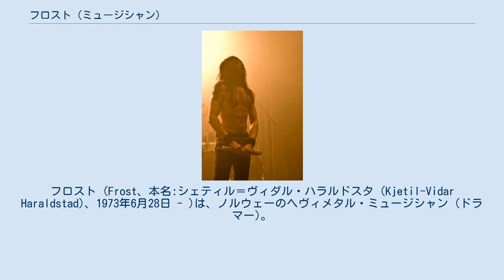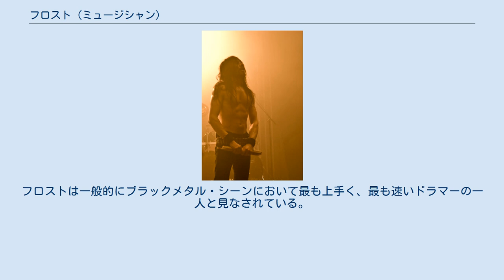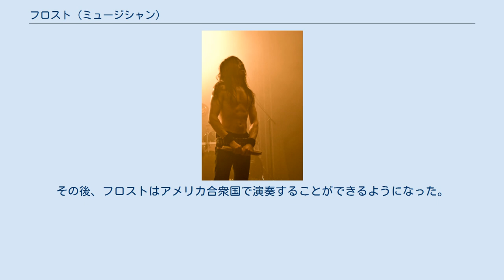フロスト (ミュージシャン)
ノルウェーのヘヴィメタル・ミュージシャン
フロスト (Frost、本名:シェティル＝ヴィダル・ハラルドスタ (Kjetil-Vidar Haraldstad)、1973年6月28日 - )は、ノルウェーのヘヴィメタル・ミュージシャン (ドラマー)。
ブラックメタルの分野で活動している。
 リレハンメルの北、約20kmに位置する町、Øyerの出身。
サテリコン、1349のドラマーとして著名。
また、過去には、キープ・オヴ・カレシンやゴルゴロス、Zyklon-Bにも参加していた。
 フロストが最初に加入したのは、サテリコンである。
1993年のデモテープ『The Forest Is My Throne』にセッション参加し、そレから少しして正式加入に至った。
フロストは、現在、オスロの大学で数学を学んでいる。
 フロストは様々なバンドで活動しており、バンドごとに異なるドラミング・スタイルを使用している。
例えば、1349や初期サテリコンでは、頻繁にブラストビートを使用している。
しかし、近年のサテリコンや1349の4thアルバム『Revelations of the Black Flame』では、よりシンプルでミドルテンポのドラミングスタイルを使用している。
しかしながら、1349においては、その後5thアルバム『Demonoir』より、ブラストビートを多用するスタイルに回帰している。
フロストは一般的にブラックメタル・シーンにおいて最も上手く、最も速いドラマーの一人と見なされている。
ちなみに、サテリコンの全アルバムのクレジットタイトルにおいて、フロストの担当は"バッテリー" (battery)と書かれている。
 フロストはアメリカ合衆国の就労ビザを取得しようとした際、アメリカ合衆国国土安全保障省によって入国を拒否されている。
これは、1990年代初頭にバーで起こした乱闘で、5カ月の有期刑を宣告されたためであった。
このため、2008年以前の1349のアメリカツアーにおいて、ドラマーはトニー・ラウリーノがセッションで参加した。
同様に、サテリコンの北アメリカツアーにおいてもジョーイ・ジョーディソンとタリムがセッションとして参加していた。
その後、フロストはアメリカ合衆国で演奏することができるようになった。